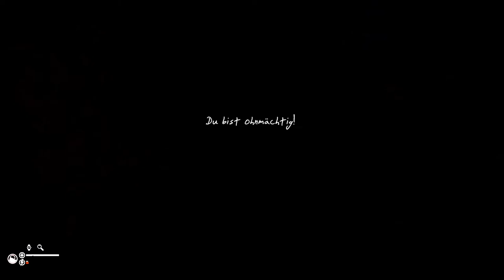GREEN HELL # 017